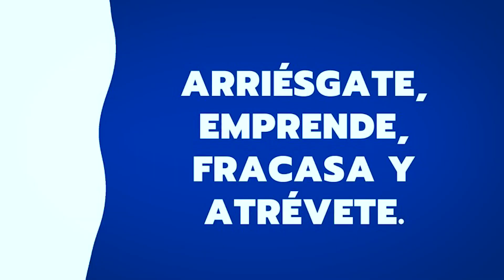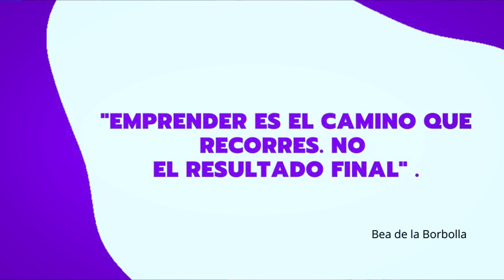¿Emprender es fácil? ¿Según quién? | Bea De la Borbolla | TEDxJardínZenea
Bea de la Borbolla creyó que sería fácil emprender pero no se esperaba con los obstáculos que encontraría en el camino, entre ellos, la pandemia por Covid-19. Bea nos comparte cómo ha reinventado su forma de negocio y aceptación a la nueva era.  Una mujer sencilla que le gusta pasarla bien y reírse, sin embargo, la lealtad y la transparencia son las cualidades que más la distinguen, algo que busca reflejar todos los días en su trabajo y en su nueva agencia. ¿Su objetivo? Crear nuevas formas de conectar a las empresas con talento y líderes de opinión, desarrollando e implementando estrategias y producción de campañas únicas.
Tane y después Chanel , “el dream job” de muchos y el cual involucró decenas de viajes a París. La vida la llevó a participar en diferentes proyectos como México Diseña hasta llegar a H&M una empresa en la que creció a lo largo de los años y donde se convirtió en Directora de comunicación y Relaciones Públicas. Amigos, campañas publicitarias, viajes y, ¿las lecciones? Incontables. Después de seis años Bea tenía claro una cosa: era el momento de emprender. This talk was given at a TEDx event using the TED conference format but independently organized by a local community.